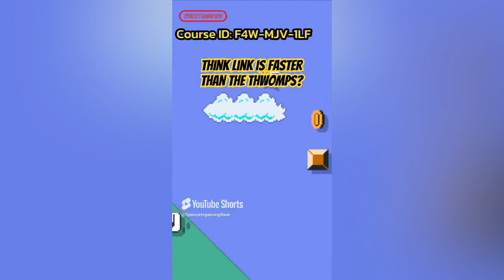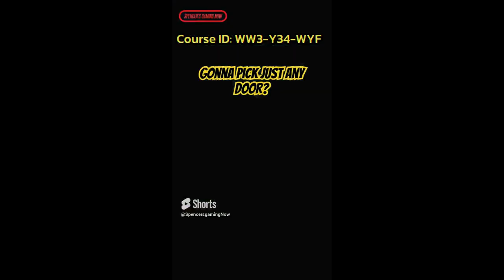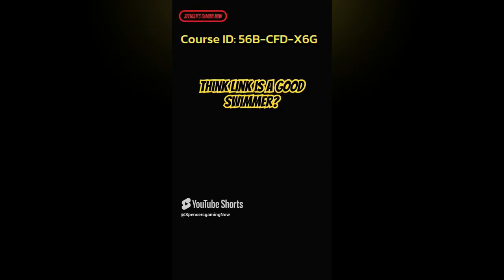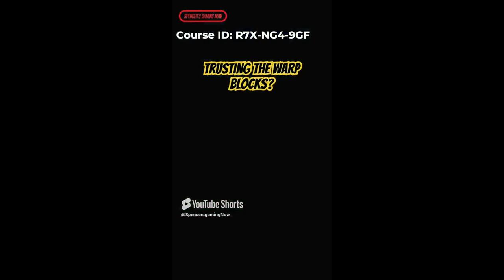Best NintenDONT'S- August 2024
A collection of shorts from August with 6,000 views or more